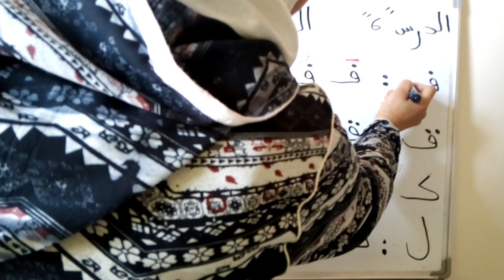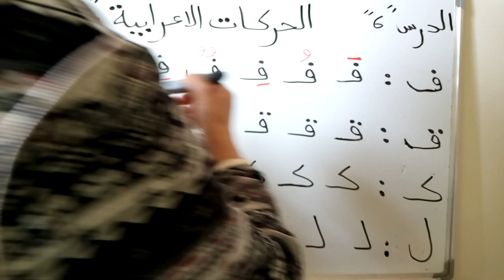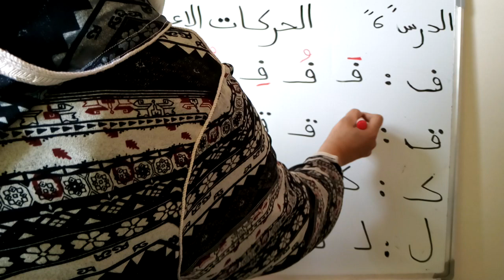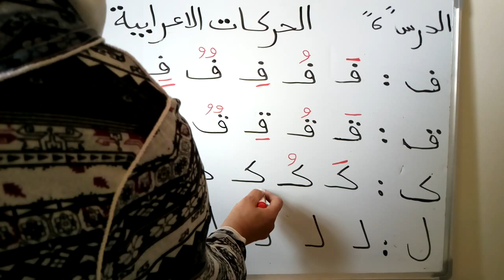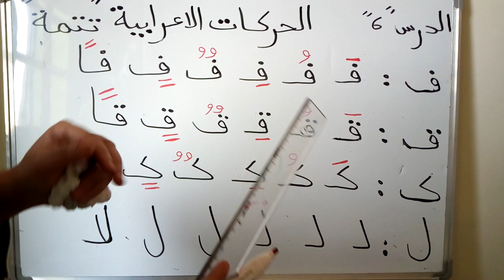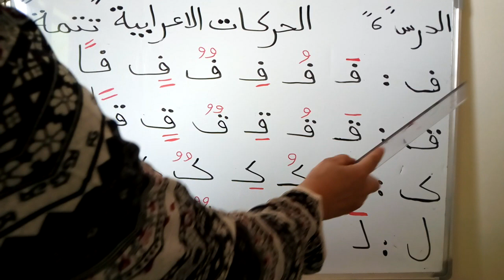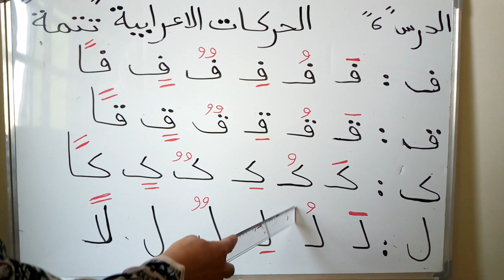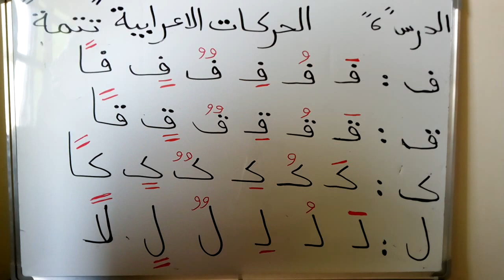درس اللغة العربية (7) ـ تتمة الحركات الاعرابية